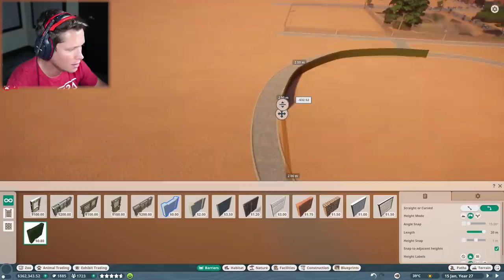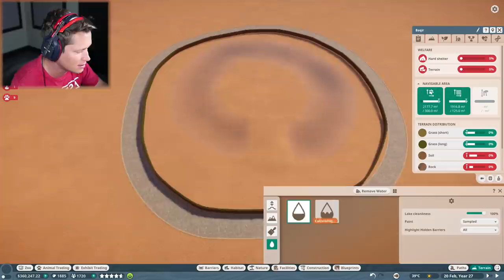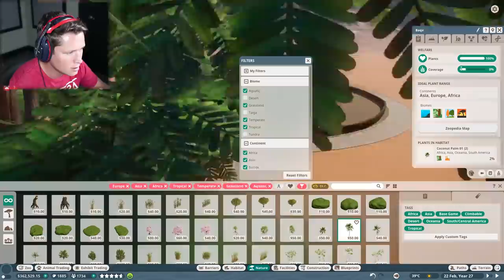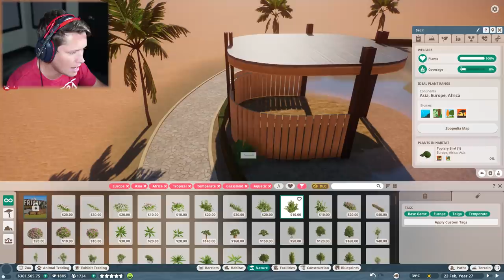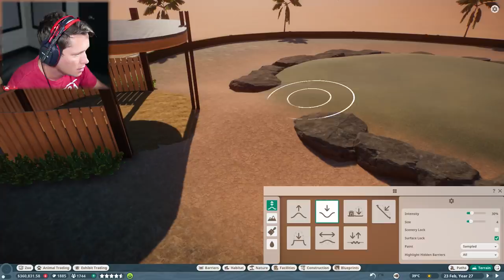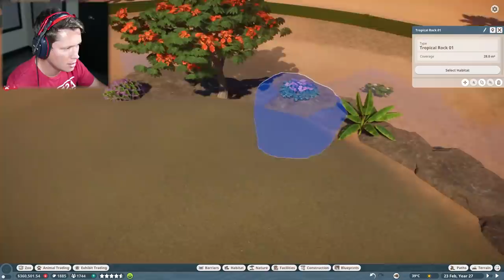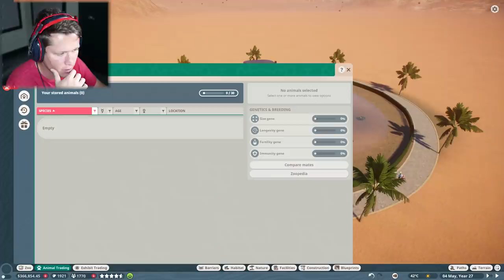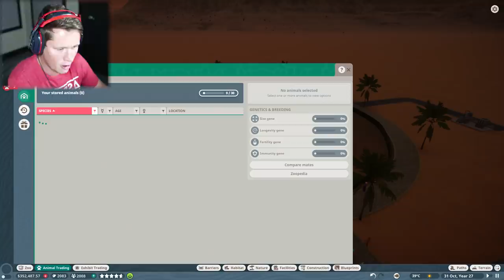Planet Zoo Franchise - Part 14 - FLAMINGO EXHIBIT